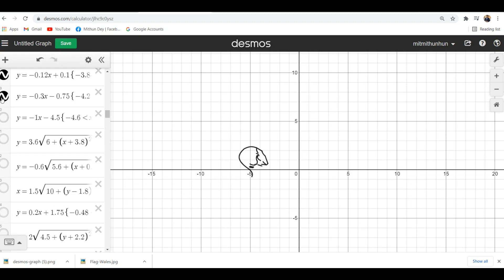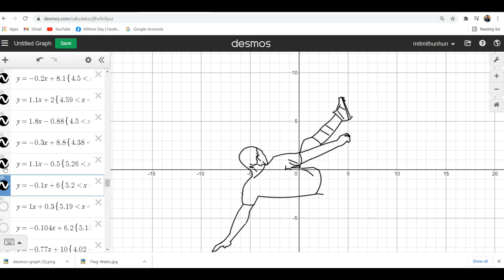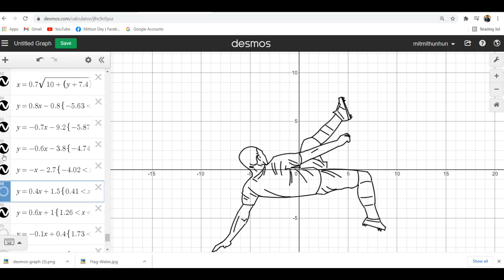Euro 2021 math art -The Data Artist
Euro 2021 in desmos